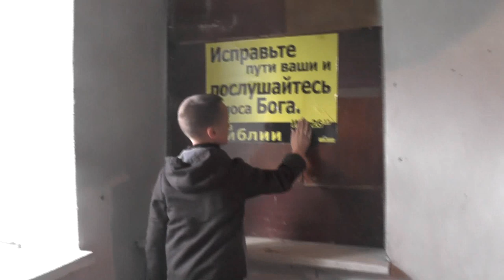Встретили Игоря Дыбунова с детьми. Распределение, кому, где. 02. 07. 2019